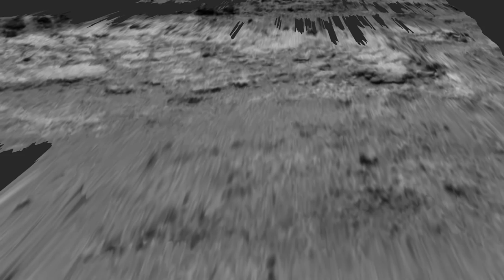mars alive drone0001 1605 test 2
Searching for life on Mars!